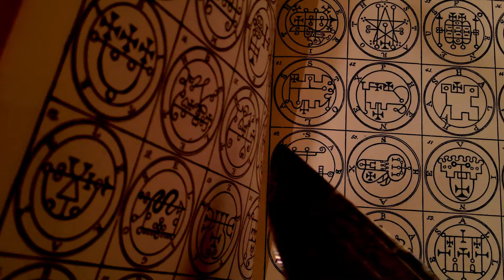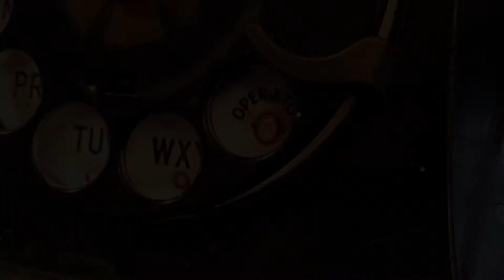"Sins of the Father" - Who's There Film Challenge (2013)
"Spare the Rod, Spoil the Child" isn't always advice that's good as Gospel. A short horror film I shot on my iPhone and edited with software that I learned as I went. Entered in the Bloody Cuts UK "Who's There Film Challenge (2013.)"